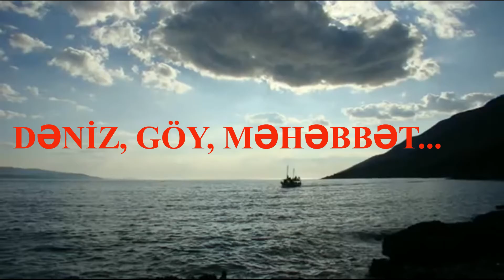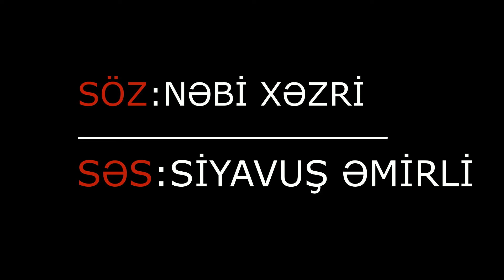DƏNİZ, GÖY, MƏHƏBBƏT...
SÖZ: NƏBİ XƏZRİ
SƏS: SİYAVUŞ ƏMİRLİ